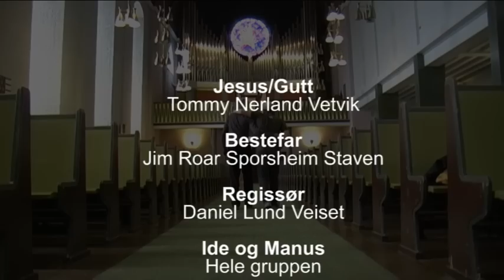Passion of the Christ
Film vi laga på skolen,,,